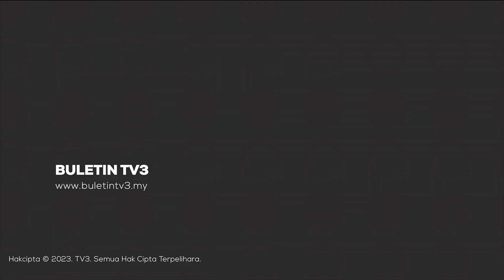KEKEJAMAN ISRAEL | Warga Palestin Berdepan 'Perang Genosid' Oleh Rejim Israel - Abbas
Presiden Mahmoud Abbas dalam ucapan sempena ulang tahun ke-59 revolusi Palestin berkata rakyat Palestin menghadapi 'perang genosid' rejim Israel di tanah air mereka sendiri.

Perhimpunan solidariti ke atas Palestin terus menerus diadakan di Amerika Syarikat.